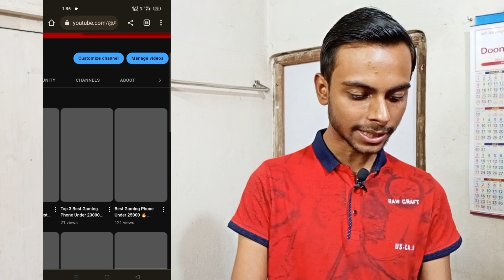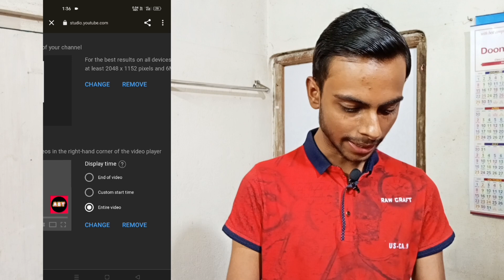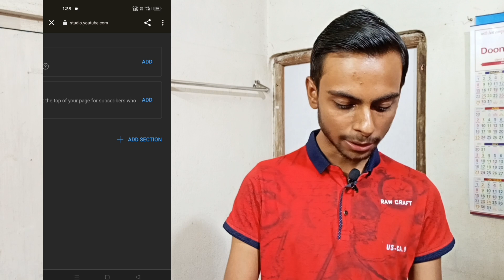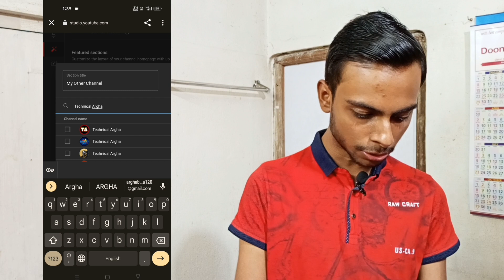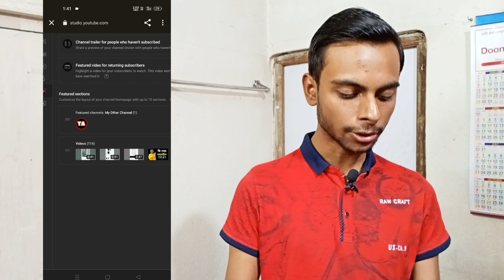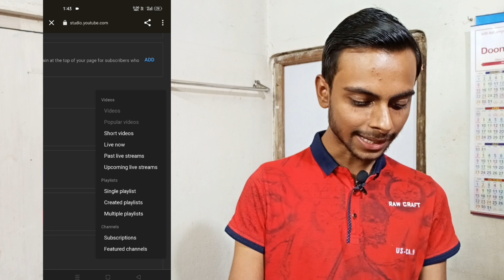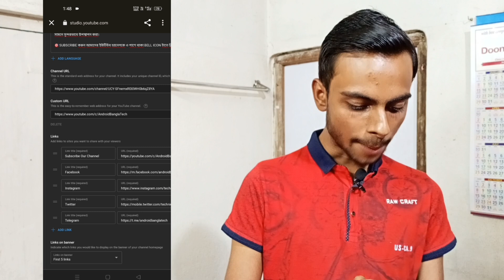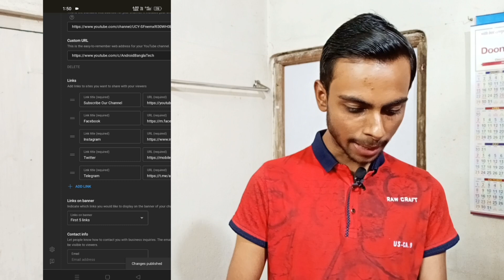How To Customize YouTube Channel | Kivabe YouTube Channel Customize Korbo | Bangla Tutorial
youtube channel bangla
youtube channel customize bangla
youtube channel ko customize kaise kare
youtube channel customization settings
youtube channel customization 2023
customize youtube channel mobile
customize youtube channel
bangla tutorial